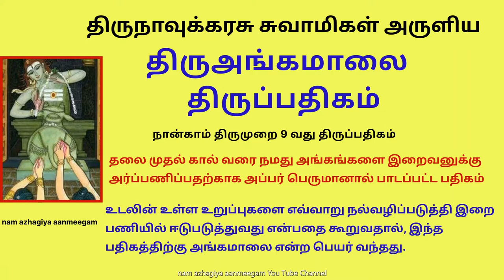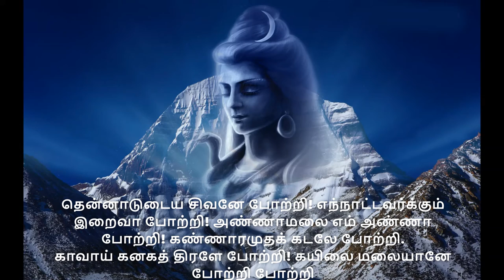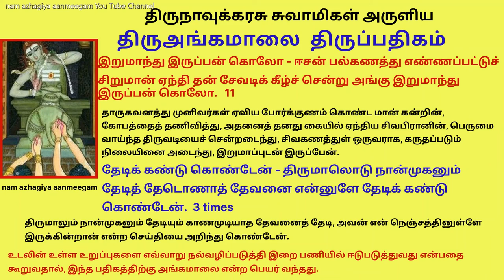நம் அங்கங்களை இறைவனுக்கு அர்ப்பணிப்பதற்காக அப்பர் பாடிய திருஅங்கமாலை தலையே நீ வணங்காய் thiruangamala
திருஅங்கமாலை திருப்பதிகம்
திருமுறை : நான்காம் திருமுறை 09 வது திருப்பதிகம்

அருளிச்செய்தவர் : திருநாவுக்கரசு சுவாமிகள்

நாம் எப்படியெல்லாம் நமது அங்கங்களை இறைவனுக்கு அர்ப்பணிக்க வேண்டும் என்று சொல்லக்கூட்டிய அற்புதமான பதிகம் திருஅங்கமாலை திருப்பதிகம்.

தலை முதல் கால் வரை நமது அங்கங்களை இறைவனுக்கு அர்ப்பணிப்பதற்காக அப்பர் பெருமானால் பாடப்பட்ட பதிகம்

சோழ நாட்டில் பல தலங்கள் சென்று உழவாரப் பணி செய்த அப்பர் பிரான் பூந்துருத்தி தலம் வந்தடைந்த போது அங்கே ஒரு மடத்தினை நிறுவி, அதிகமான நாட்கள் அங்கே தங்கி உழவாரப் பணி புரிந்தார்.
 அப்போது பல பதிகங்கள் பாடினார். அத்தகைய பாடல்களில் ஒன்று தான், அங்கமாலை என்று அழைக்கப்படும் இந்த பதிகம்.
உடலின் உள்ள உறுப்புகளை எவ்வாறு நல்வழிப்படுத்தி இறை பணியில் ஈடுபடுத்துவது என்பதை கூறுவதால், இந்த பதிகத்திற்கு அங்கமாலை என்ற பெயர் வந்தது.
உயிர் தனது வினைகளைத் தானே கழித்துக் கொள்ள முடியாததால், தான் சார்ந்துள்ள உடலிலுள்ள கருவிகளை- அதாவது தனது அங்க அவயங்களை /கண் காது வாய் போன்ற தனது உடல் உறுப்புகளை -  இறைப்பணியில் ஈடுபடுத்துவதன் மூலம் வினைகளை கழிக்க முயற்சி செய்யவேண்டும்.
 இவ்வாறு வினைகளைக் கழிப்பதன் மூலம் உயிர் நல்வழிக்குச் செல்ல இயலும் என்பதால், உடலிலுள்ள கருவிகள் செய்யவேண்டிய செயல்களை எடுத்துரைக்கும் இந்த பதிகத்தினை சேக்கிழார், செல் கதிக்கு வழிகாட்டும் பதிகம் என்று பெரிய புராணத்தில் குறிப்பிடுகின்றார்.
தென்னாடுடைய சிவனே போற்றி! எந்நாட்டவர்க்கும் இறைவா போற்றி! அண்ணாமலை எம் அண்ணா போற்றி! கண்ணாரமுதக் கடலே போற்றி.
காவாய் கனகத் திரளே போற்றி! கயிலை மலையானே போற்றி போற்றி

தலையே நீ வணங்காய் - தலை மாலை தலைக்கு அணிந்து,
தலையாலே பலி தேரும் தலைவனை,  தலையே நீ வணங்காய்.

தலைகளால் ஆகிய மாலையைத் தலையில் அணிந்து மண்டையோட்டில் பிச்சைக்கு உலாவும், தலைவனைத் தலையே நீ வணங்குவாயாக.

கண்காள் காண்மின்களோ - கடல் நஞ்சு உண்ட கண்டன் தன்னை,
எண்தோள் வீசி நின்று ஆடும் பிரான் தன்னை, கண்காள் காண்மின்களோ.  2

கண்களே, பாற்கடலில் எழுந்த நஞ்சினை உண்டதால் நீலநிறம் கொண்ட கழுத்தை உடையவனும், எட்டு தோள்களை வீசி நின்றாடுபவனும் ஆகிய சிவபிரானை நீங்கள் காணுங்கள்.

செவிகாள் கேண்மின்களோ - சிவன் எம்மிறை செம்பவள,
எரி போல் மேனிப் பிரான் திறம் எப்போதும்  செவிகாள் கேண்மின்களோ.  3

செவிகளே, எமது தலைவனாகிய சிவபெருமான், செம்பவளம் போன்றும் தீயினைப் போன்றும் சிவந்த நிறம் கொண்டவர். பெருமைக்குரிய அவரது பண்புகளையும், செயல்களையும் எப்போதும் நீங்கள் கேளுங்கள்.

மூக்கே நீ முரலாய் - முதுகாடு உறை முக்கணனை
வாக்கே நோக்கிய மங்கை மணாளனை மூக்கே நீ முரலாய். 4

மூக்கே, சுடுகாட்டில் உறைபவனும், வேதங்களின் பொருளை மிகவும் கவனமாக கேட்டு உணர்ந்த பார்வதி தேவியின் மணாளனும், ஆகிய முக்கண்ணனின் பெருமைகளை நீ எப்பொழுதும் போற்றி ஒலிப்பாயாக.

வாயே வாழ்த்துக் கண்டாய் - மதயானை உரி போர்த்து,
பேய் வாழ் காட்டகத்து ஆடும் பிரான் தன்னை வாயே வாழ்த்து கண்டாய்.5

வாயே, மதயானையின் தோலினை உரித்து அதன் பசுமையான தோலினை தனது உடலில் போர்த்துக் கொண்டவரும், பேய்கள் வாழும் காட்டில் விருப்பமுடன் நடமாடுபவரும் ஆகிய பெருமானை, நீ எப்போதும் வாழ்த்துவாயாக.

நெஞ்சே நீ நினையாய் - நிமிர் புன்சடை நின்மலனை
மஞ்சாடும் மலை மங்கை மணாளனை நெஞ்சே நீ நினையாய்.   6

நெஞ்சமே, மேல் நோக்கிய செஞ்சடை உடைய நின்மலனை, மேகங்கள் தவழும் இமயமலையின் மகளாகிய பார்வதி தேவியின் கணவனை, நீ எப்பொழுதும் நினைப்பாயாக.

கைகாள் கூப்பித் தொழீர் - கடி மாமலர் தூவி நின்று
பைவாய்ப் பாம்பு அரை ஆர்த்த பரமனைக் கைகாள் கூப்பித் தொழீர்.

கைகளே, படம் எடுக்கும் பாம்பினைத் தனது இடுப்பில் கச்சையாக இறுகக் கட்டிய பிரானை. நறுமணம் கமழும் சிறந்த மலர்களைத் தூவி, கைகளைக் கூப்பித் தொழுவீர்களாக.

ஆக்கையால் பயன் என் - அரன் கோயில் வலம் வந்து.
பூக் கையால் அட்டிப் போற்றி என்னாத இவ் ஆக்கையால் பயன் என்.

சிவபெருமான் உறையும் கோயிலை வலம் வந்து, பூக்களைக் கையால் இறைவனின் திருமேனி மேல் தூவி அவனை வணங்காத உடம்பினால் நமக்கு பயன் ஏதும் இல்லை.

கால்களால் பயன் என் - கறைக் கண்டன் உறை கோயில்
கோலக் கோபுரக் கோகரணம் சூழாக் கால்களால் பயன் என்.

பாடல் விளக்கம்:
அழகான கோபுரத்தை உடைய, நீலகண்டனாகிய எம்பெருமான் உறையும், கோகர்ணம் என்று அழைக்கப்படும் தலத்தில் உள்ள திருக்கோயிலை வலம் வராத கால்களால் என்ன பயன்.

உற்றார் ஆர் உளரோ - உயிர் கொண்டு போம் பொழுது
குற்றாலத்து உறை கூத்தன் அல்லால் நமக்கு உற்றார் ஆர் உளரோ.

பாடல் விளக்கம்:
நாம் இறக்கும் தருவாயில், நம்மைச் சுற்றியுள்ள உறவினர்கள் எவரும் உதவமுடியாத நிலையில் இருப்பதால், அவர்கள் எவரையும் உற்றார்களாக கருதமுடியாது. அந்த சமயத்தில், குற்றாலத்தில் உறையும் கூத்தன் தவிர, வேறு எவரும் நமக்கு உதவி செய்யக்கூடிய உற்றார் இல்லை.

இறுமாந்து இருப்பன் கொலோ - ஈசன் பல்கணத்து எண்ணப்பட்டுச்
சிறுமான் ஏந்தி தன் சேவடிக் கீழ்ச் சென்று அங்கு இறுமாந்து இருப்பன் கொலோ.

பாடல் விளக்கம்:
தாருகவனத்து முனிவர்கள் ஏவிய போர்க்குணம் கொண்ட மான் கன்றின், கோபத்தைத் தணிவித்து, அதனைத் தனது கையில் ஏந்திய சிவபிரானின், பெருமை வாய்ந்த திருவடியைச் சென்றடைந்து, சிவகணத்துள் ஒருவராக, கருதப்படும் நிலையினை அடைந்து, இறுமாப்புடன் இருப்பேன்.

தேடிக் கண்டு கொண்டேன் - திருமாலொடு நான்முகனும்
தேடித் தேடொணாத் தேவனை என்னுளே தேடிக் கண்டு கொண்டேன்.  3 times

பாடல் விளக்கம்:
திருமாலும் நான்முகனும் தேடியும் காணமுடியாத தேவனைத் தேடி, அவன் என் நெஞ்சத்தினுள்ளே இருக்கின்றான் என்ற செய்தியை அறிந்து கொண்டேன்.